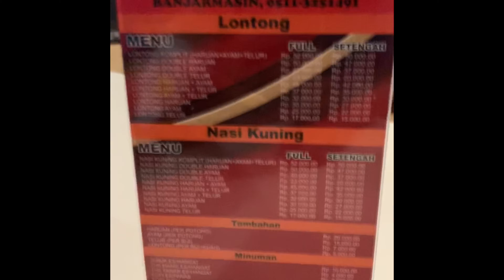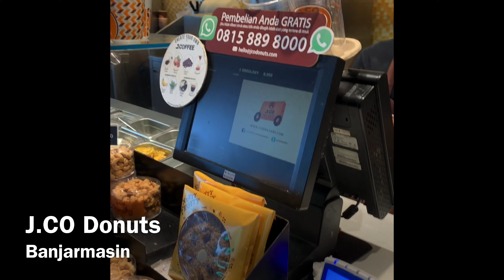KULINER BANJARMASIN YANG WAJIB KALIAN COBA!!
**VIDEO INI KITA BUAT PADA TAHUN 2018 YANG LALU.. SEBELUM PANDEMIC VIRUS C MEREBAK DI SELURUH DUNIA 😢😢

**THIS VIDEO RECORDED BEFORE THE PANDEMIC OUTBREAK

**THIS VIDEO RECORDED BEFORE FASTING MONTH

Yang mau berteman di Instagram juga bisa follow archie di : @archiejack_o
Nanti pasti Archie follow balik juga 🤗

Love,

Mummy Priska & Archie